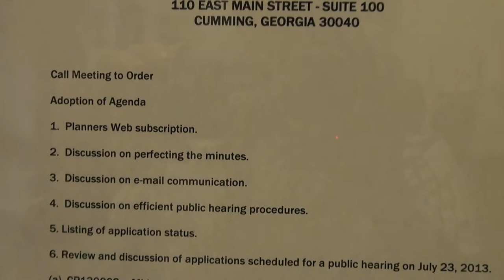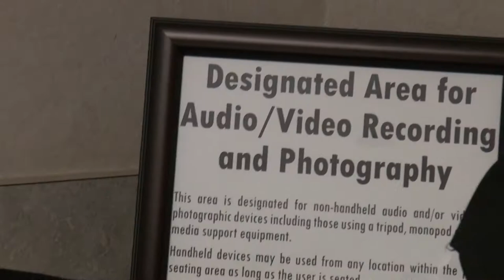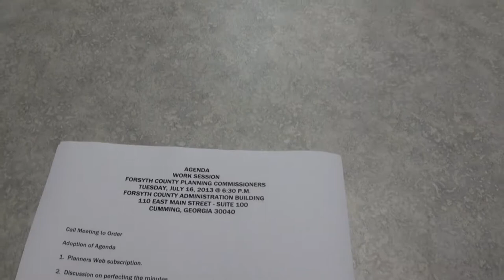Forsyth County Planning Commission work session 07/16/13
Forsyth County Planning Commission work session July 16, 2013.
0:00  Notice & Agenda
0:14  1. Planners Web subscription.
15:45  2. Discussion on perfecting the minutes.
22:44  3. Discussion on e-mail communication.
25:31  4. Discussion on efficient public hearing procedures.
32:14  Craig Nolen and Joe Moses discuss June 18, 2013 work session and June 25, 2013 regular meeting/public hearing.
38:10  The site plan/sketch plat for 88 Daves Creek, LLC ZA3623, lacks date, seal/stamp and signature by a registered engineer or land surveyor, etc. as required by the Unified Development Code of Forsyth County [UDC 8-2.1 (E)] Site Plan Minimum Requirements.
Contracting Engineers Incorporated is not registered as required by Georgia law [O.C.G.A. § 43-15-23] Practice of professional engineering by or through firm, corporation, or other entity.
42:20  5. Listing of application status.
52:25  6. Review and discussion of applications scheduled for a public hearing on July 23, 2013.
52:34  (a) CP130002 -- Midway Community Church
54:37  (b) CP130004 -- Jennifer A. Blackburn/Verizon Wireless
57:25  (c) ZA3630 -- E. Howard Carson
59:09  (d) ZA3631 -- Shiloh Barnett LLC
1:04:05  (e) ZA3633 -- Lennar Georgia, Inc.
1:15:43  7.  ZA3604 -- Brecht Stables
1:16:55  8. August training session with Ken Jarrard.
1:22:07  Adjournment.
1:22:38  After party

Pam Bowman, Chair
Craig Nolen, Secretary
Dr. Joe S. Moses
Alan Neal
Jayne Iglesias

Vanessa Bernstein-Goldman, Senior Planner